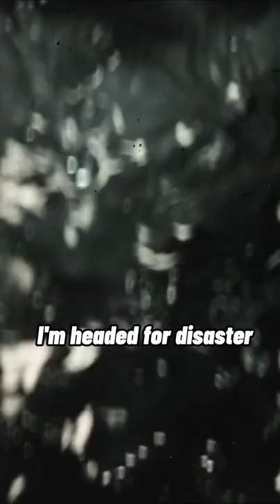'Bad Things' Is Out Now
I Prevail is:
Brian Burkheiser - Clean Vocals
Eric Vanlerberghe - Harsh Vocals
Steve Menoian - Lead Guitar
Dylan Bowman - Rhythm Guitar
Gabe Helguera - Drums